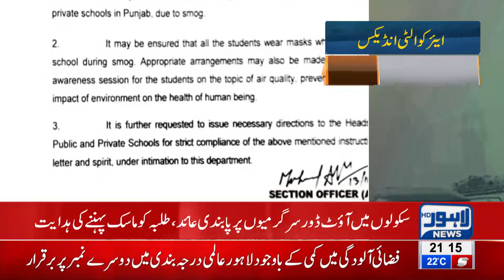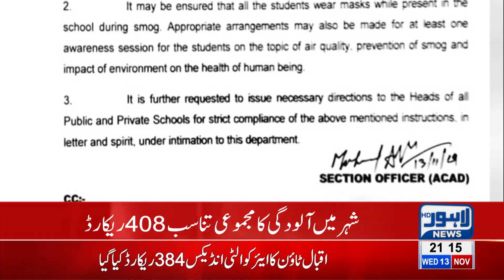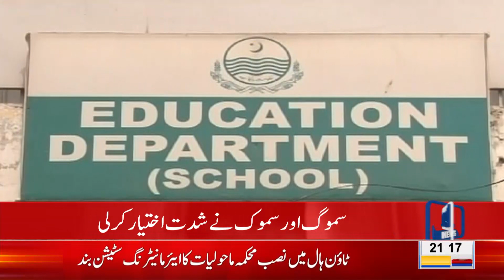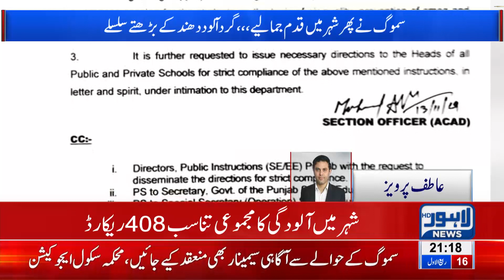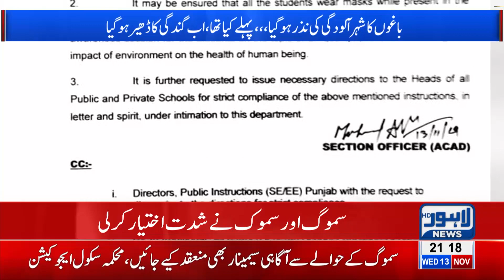Huge Ban imposed on schools | Breaking News - Lahore News HD